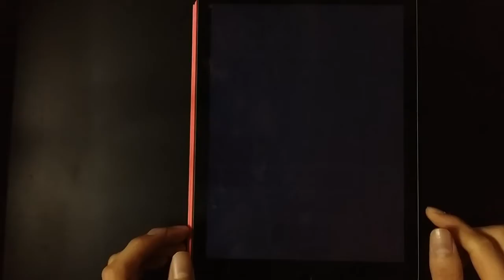PianoTiles 2(Rechallenge) - Carmen Overture - 3807 World Record